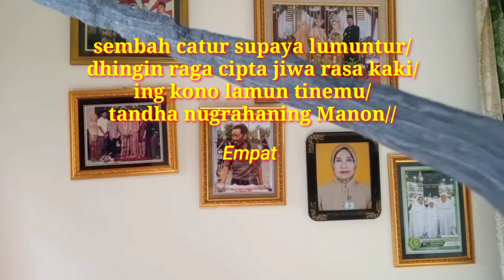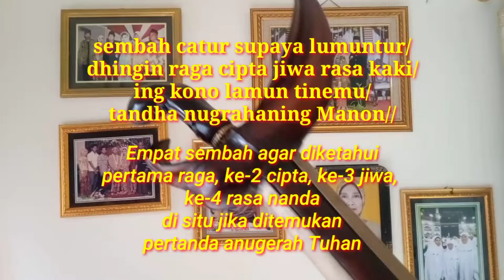PENTING..!!! BOLEHKAH MERAWAT KERIS "OWAHAN"/SUDAH DIUBAH...??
BOLEHKAH kita merawat Keris yang sudah DIUBAH atau ada bagian yang sudah diganti? BENARKAH merawat Keris "owahan" bisa mendapat hal-hal kurang baik?